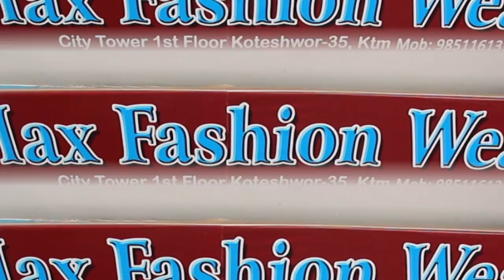साम्राज्ञी र आँचललाई यसो भनिन् सनमले | पलसँग दीपकले टक्कर नलिने | Reni Film | Sanam & Deepak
Guest - Sanam Malla & Deepak Dhakal
Camera - Rajesh Poudel